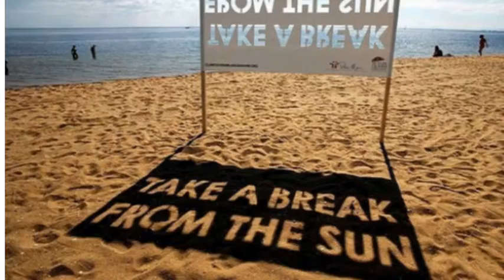s w m